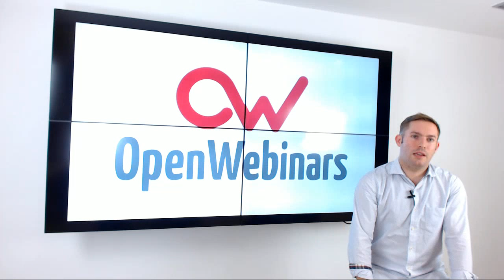Curso Android. Crea tu propio Tinder en 3 semanas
Curso de desarrollo de apps Android en el que conseguimos crear una app Android similar a Tinder en sólo 3 semanas. Clases online en directo donde puedes consultar al experto tus dudas en tiempo real.